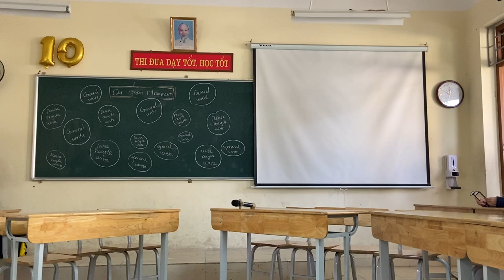MR. TÙNG VLOG - ENGLISH 12 - PROJECT - UNIT 3: THE GREEN MOVEMENT - 12A1 (2022 - 2023)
Mr. Tùng Vlog
tungyenvien